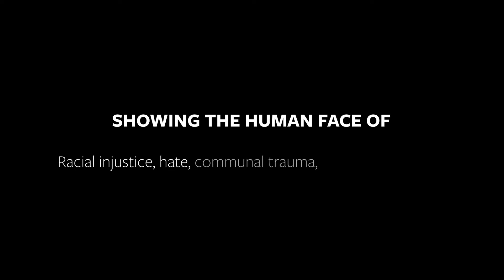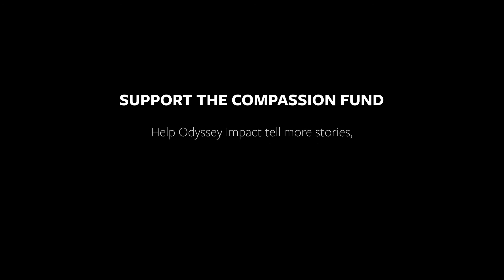Help Support Stories that Inspire Action!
Odyssey Impact is launching a fundraising campaign to help raise critically needed funds to continue creating the documentaries that touch your heart and delivering the social impact campaigns that engage your mind. Our work is needed to catalyze the action needed to address the most pressing issues of our time: racial injustice, economic injustice, healing our healers on the frontlines, and connecting our communities to create a more compassionate world.  Odyssey Impact is a 501 (c) (3) non-profit and your donation is tax-deductible.